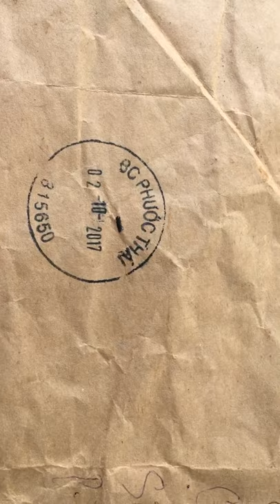Sự thật về cây xương khỉ (cây bìm bịp) chữa bệnh ung thư ll Tiến Vlog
Cùng Tiến Vlog tìm hiểu xem thực hư như thế nào nha:
Giới thiệu về cây bìm bịp: Cây bìm bịp là loài cây thân thảo dạng bụi mọc trườn có thể cao đến 3m. -Thân: Thân hình trụ, chuyển thành màu vàng khi khô. -Lá: Lá nguyên có cuống ngắn, phiến lá hình mác hay thuôn, mặt lá hơi nhăn, mềm, xanh, bóng, kích thước 7-9cm x 2-2,5cm. Có 5 hoặc 6 gân bên và lồi trên cả hai mặt khi khô, đỉnh lá có đuôi nhọn. -Hoa: Gié hoa dày, xụ, ở ngọn nhánh, lá hoa hẹp. Hoa đỏ hay hồng, cao 3-5cm, đài cao 1cm, có lông trĩn, vành dài 5cm, có 2 môi đứng, môi dưới 3 răng, tiểu nhụy 2, bao phấn vàng xanh, nang dài 1,5cm, cuống ngắn. Nhị và nhụy hoa nhẵn.

Cây bìm bịp có chữa được ung thư? Theo Đông y, cây bìm bịp từ lâu đã được dùng để điều trị bệnh viêm thận, teo thận, suy thận, sỏi thận và được xem là cứu tinh của các bệnh nhân bị thận. Ngoài ra, bìm bịp cũng được dùng để trị nhiều bệnh khác như viêm họng, viêm gan, vàng da, bệnh ngoài da, tăng huyết áp, viêm dạ dày, thấp khớp, do cây có vị ngọt, tính bình, có tác dụng thanh can (mát gan), lợi đảm (tăng tiết mật), khử ứ, tiêu thũng, chỉ thống (chống đau). Dẫu vậy, tác dụng chữa trị ung thư của bìm bịp lại chưa được giới y khoa thế giới xác nhận, ngoại trừ một số nhà thực vật học Trung Quốc. Trong một nghiên cứu được tiến hành bởi trường Đại học Nông nghiệp Hoa Nam (Trung Quốc) được tiến hành năm 1999, cây bìm bịp được xác nhận có chứa hàm lượng flavonoid cao, do đó có tác dụng chống ung thư rất hiệu quả, và cây lại không độc hại. Có thể thấy, tác dụng chữa trị ung thư và bá bệnh của cây bìm bịp đã được nhóm nghiên cứu tán thưởng. Tuy nhiên, tính thuyết phục lại không cao, nghiên cứu chỉ dựa vào việc phân tích sinh học, chứ hoàn toàn ko thấy thực hiện các nghiên cứu thực nghiệm về khả năng chữa trị ung thư trên người.

Công dụng của cây bìm bịp

Chữa thái hóa cột sống * Bài thuốc uống:  Thành phần: Cả cây bìm bịp 12g, tang ký sinh 16g, thục địa (chế) 16g, ba kích nhục 12g, đương quy 12g, đỗ trọng 12g, dây trâu cổ 12g, cẩu tích 12g,  đậu đen (sao thơm) 12g, dây tơ hồng xanh 10g Cách dùng: Đem thuốc sắc với 1,2 lít nước sao cho còn lại 300ml, chia thuốc ra uống 2 – 3 lần trong ngày sau khi ăn. Uống từ 1-2 tuần, trong quá trình sử dụng thuốc không được ăn măng. * Bài thuốc đắp: Thành phần: Lá cây bìm bịp tươi 80g, củ sâm đại hành tươi 50g, lá cây ngải cứu tươi 50g. Cách dùng: Trước khi đi ngủ, đem các vị thuốc này giã nhuyễn và cho dấm vào trộn đều rồi đem xào nóng. Chờ thuốc nguội bớt thì đắp lên chỗ cột sống bị đau rồi dùng băng vải quấn lại, đến sáng hôm sau thì tháo băng. Thực hiện liên tục 7-10 ngày kết hợp với bài thuốc uống để cho hiệu quả. Chữa sưng đau khớp lâu ngày không khỏi Nguyên liệu: cả cây bìm bịp khô 30g, cả cây trâu cổ 20g, rễ và thân cây gối hạc 20g, cây dầu tằm 20g. Thực hiện: Đem các vị thuốc rửa sạch rồi sắc với 1,2 lít nước còn lại 300ml uống 3 lần trong ngày sau khi ăn 30 phút. Từ 10-15 ngày sẽ thấy giảm đau nhức.

Trên đây chỉ là ý kiến của riêng cá nhân tôi về công dụng thực sự của
Nếu các bạn có ý kiến khác hoặc những bằng chứng khác chứng minh caybimbip có thể chữa khỏi ungthu thì các bạn hãy chia sẽ cho mọi người cùng tham khảo nhé!

Các bạn có thể xem thêm một số video khác trên kênh của Tiến Vlog:

5. Chia sẽ kiến thức và kinh nghiệm về bệnh Ung Thư Vòm Họng của Tiến Vlog :

Chào mừng quý vị và các bạn đã đến với kênh của Tiến Vlog.
Là kênh chuyên về các chủ đề như chăm sóc sức khỏe cho bản thân, những mẹo vặt công nghệ, những món ăn Việt Nam, trải nghiệm du lịch Việt Nam,... Nhằm mục đích mang đến cho quý vị những kiến thức, kinh nghiệm hữu ích và những phút giây thư giãn sau những giờ làm việc căng thẳng.